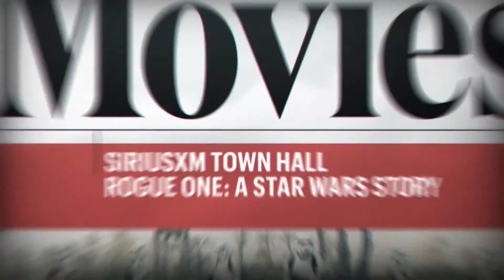Rogue One: Felicity Jones & Diego Luna Talk Diverse Star Wars Heroes In Movie | Entertainment Weekly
Rogue One: A Star Wars Story' stars Felicity Jones and Diego Luna, who play Jyn Erso & Captain Cassian Andor, discuss the modernizing of the new Star Wars film & the diverse set of heroes featured.